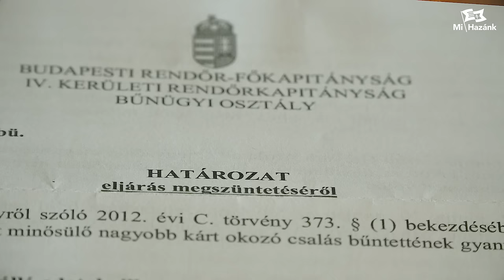Bűnrészesek a közjegyzők és a Kormány? (2. rész)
A fizetési meghagyásokkal történő visszaélések újabb áldozatát mutatjuk be ebben a videóban, amely méginkább alátámasztja a közjegyzők által kibocsátott fizetési meghagyás és végrehajtási záradék újbóli bírósági kibocsátási hatáskörbe utalásának a szükségességét, illetve azt, hogy igenis szükség lenne arra, hogy a fizetési meghagyásoknál vizsgálják meg, bizonyítsák be a követelések jogalapját a közjegyzők előtt. Dolgozzanak meg a közjegyzők a díjazásukért!